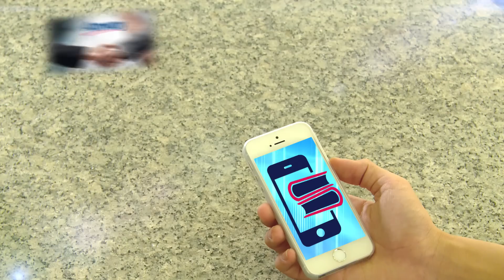Smart learning - Củng cố kiến thức mọi lúc mọi nơi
Là ứng dụng E-learning trên thiết bị điện thoại di động, củng cố kiến thức – những khóa học cô đọng ở mọi lúc mọi nơi.
Lợi ích:
Chia sẻ đội nhóm các thông tin hữu ích từ Amway
Hỗ trợ tư vấn khách hàng một cách nhanh chóng
Cập nhật thông tin huấn luyện trong mọi hoạt động
Đưa Amway đến khách hàng một cách chuyên nghiệp